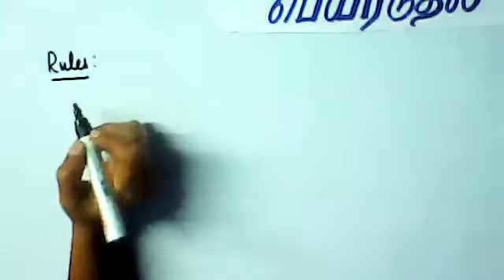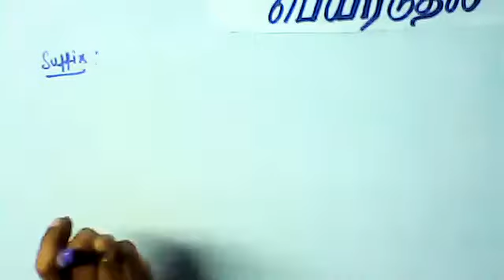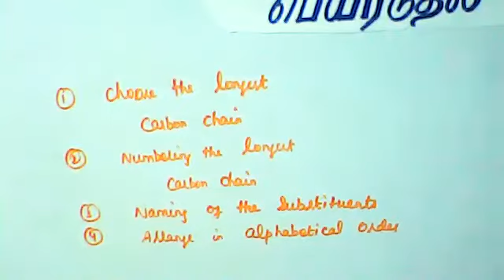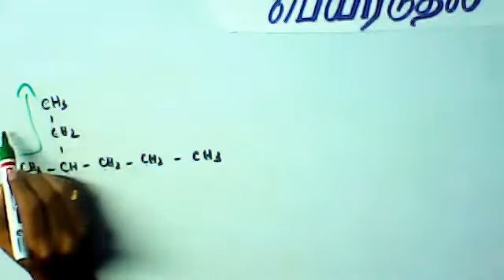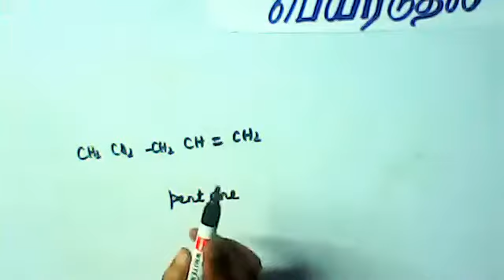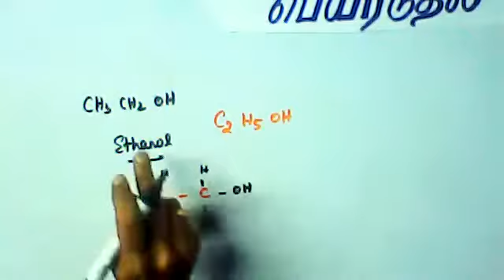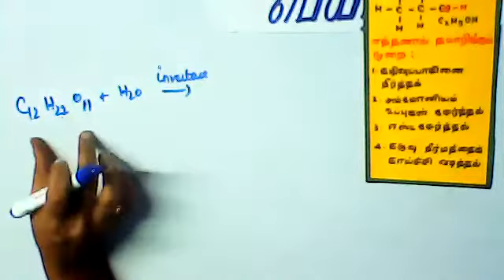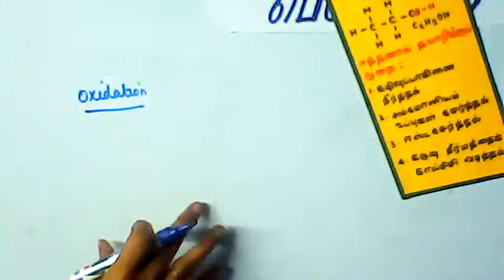(10th Science TN) iupac nomenclature / iupac பெயரிடுதல்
Manufacture of ethanol / எத்தனால் தயாரிக்கும் முறை